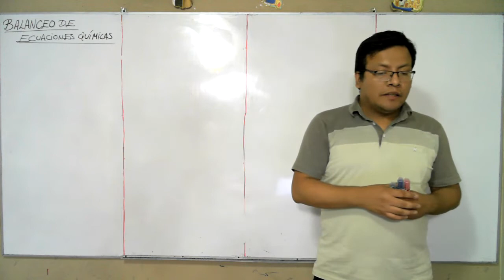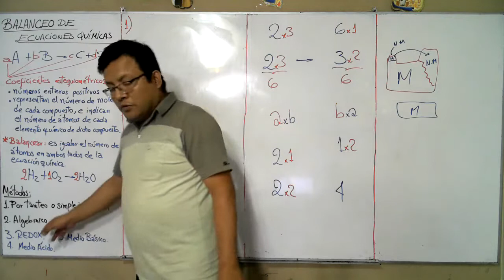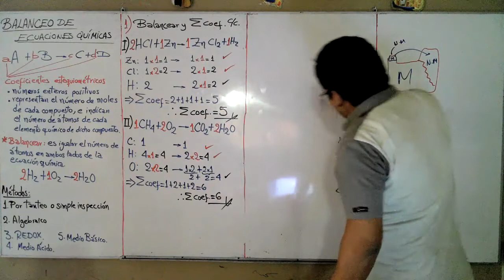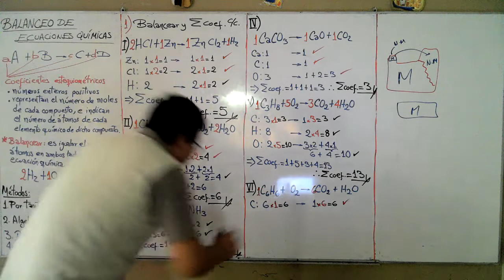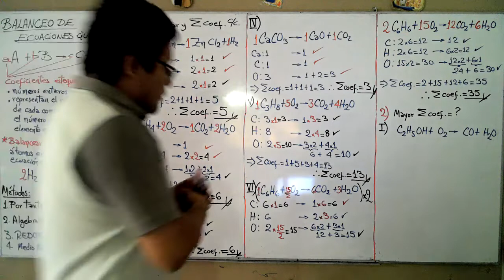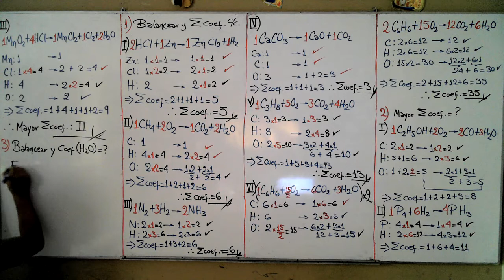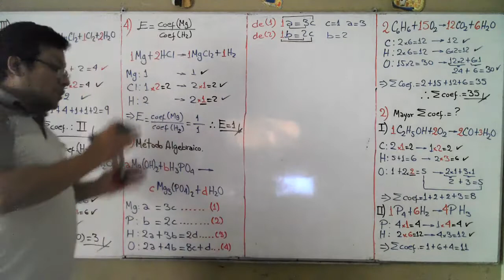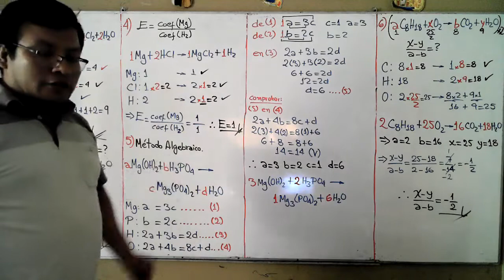CTA IV BIM TEMA 4 PRIM II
TEMA 4: BALANCEO DE REACCIONES QUÍMICAS